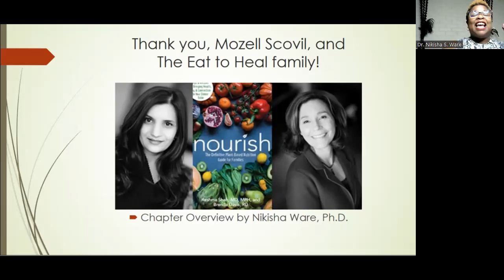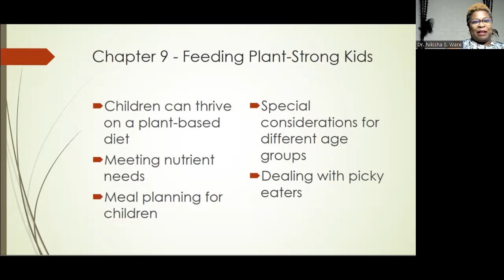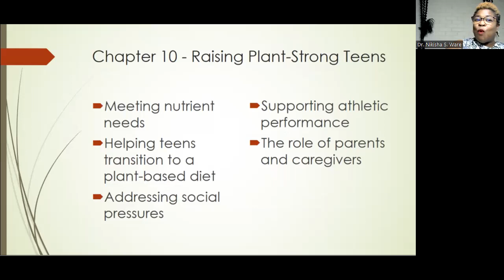5 Minute Book Review - “Nourish – Tuesday, April 11, 2023 - Session Six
5 Minute Book Review - “Nourish – The Definitive Plant-Based Nutrition Guide for Families” –by Dr. Reshma Shah, MD, MPH, Brenda Davis, RD, and Dr. David L. Katz, MD, MPH
HTS Book Reviewer – Dr. Nikisha Ware                                                                                          Part III: CONFIDENCE                                                                                                                                             CH. 9 - Principles of Feeding: Setting the Table - page 237
CH. 10 – Family Meals – page 253
HTS A Eat To Heal Ten Session April 2023 Series - Tuesday, April 11, 2023 - Session Six